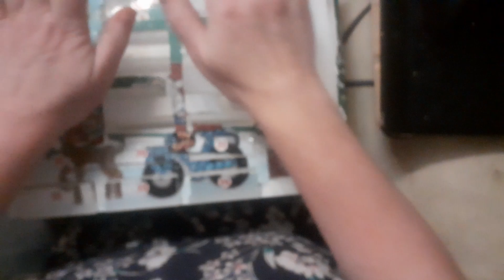vlogmaa day 24